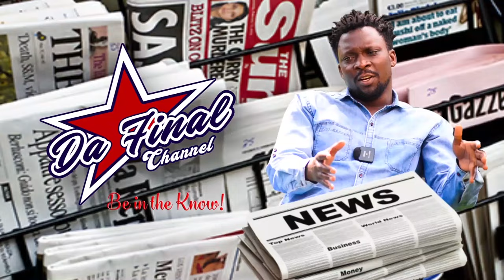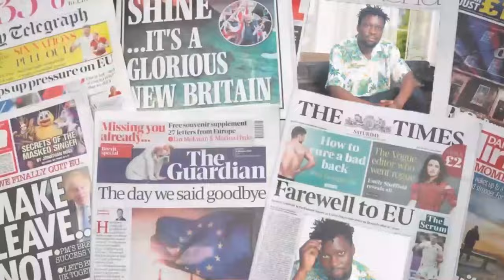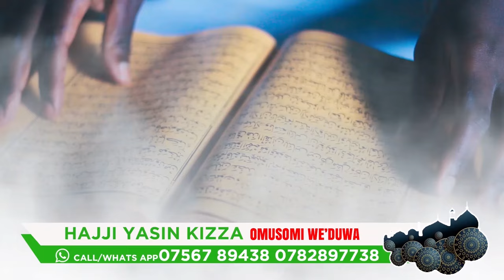BOBI WINE YABATEBUKA BASAJJA MWE. EBYAMA BIVUDDEYO MPUUGA OKUSISINKANA MUSEVENI - FAROOQ ALI